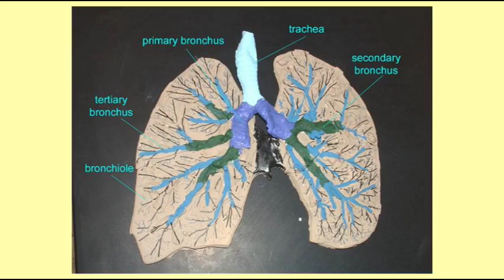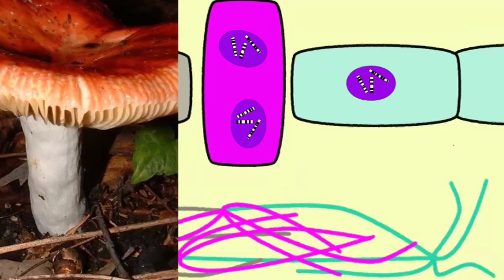FUNGAL SPORES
Description